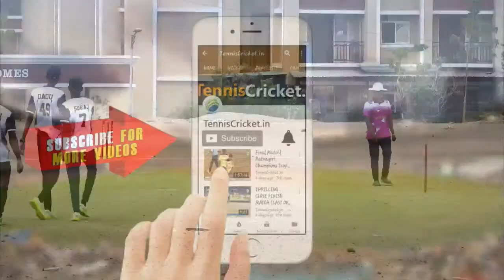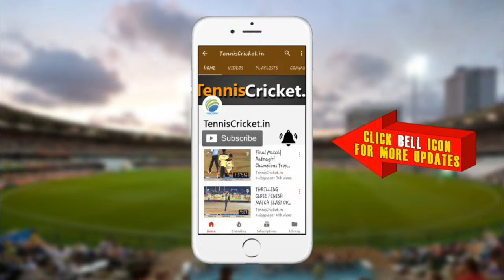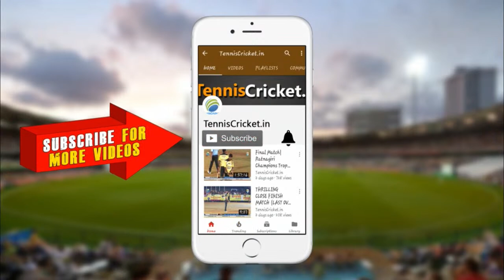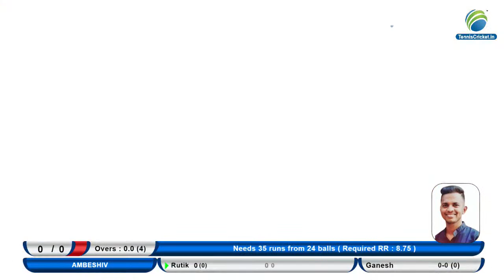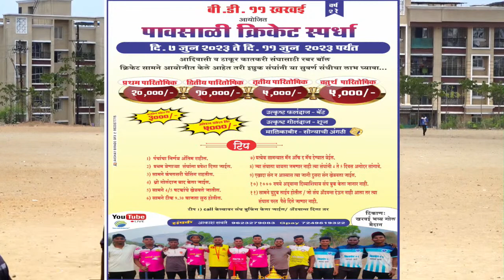Chon B vs Ambeshiv Match || B D XI KHARVAI || RAINY TOURNAMENT 2023